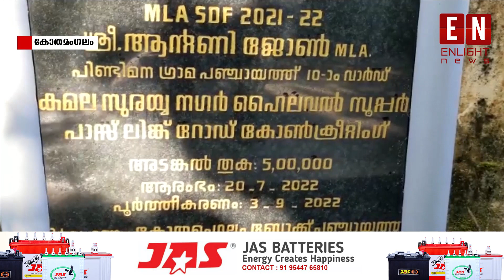പിണ്ടിമന ഗ്രാമപഞ്ചായത്തിൽ ഹൈ ലെവൽ കനാൽ സൂപ്പർ പാസ് ലിങ്ക് റോഡ് ഉദ്ഘാടനം ചെയ്തു